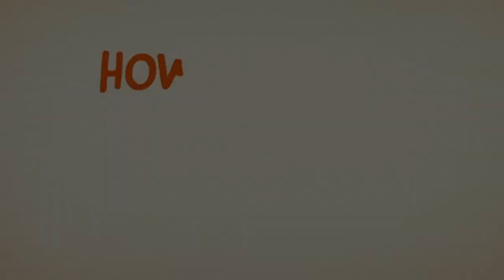Om Nom Stories | Kisah Berhantu | Kartun Seram untuk Kanak-kanak | Om Nom Malay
Anda tahu Halloween Kisah Berhantu hampir apabila sesuatu yang aneh, menyeramkan atau ghaib berlaku! Eh-oh, ada sesuatu yang tidak kena dengan TV Noms hari ini!